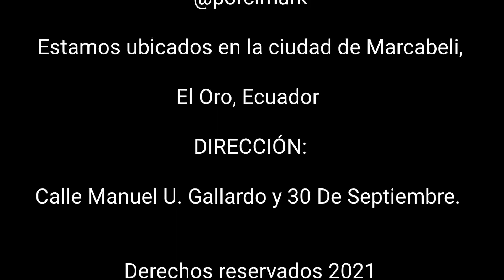Verracos Pietrain Duroc, Belga Entrega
Entrega 🚚 exitosa de hermosos Verraco 🐖 PietrainDuroc belga con destino a la ciudad ZamoraChinchipe 🇪🇨 estamos muy agradecidos por su confianza 🤝 aportando con nuestra Genética al pequeño Productor, interesados realicen sus reservaciones aprovecha nuestras mejores promociones te esperamos 😉 WhatsApp